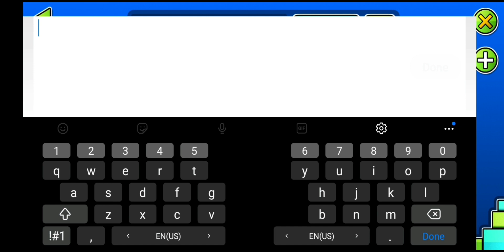NOOOOOOOO( Geometry dash 2.2 new ANGERRR💢💢)